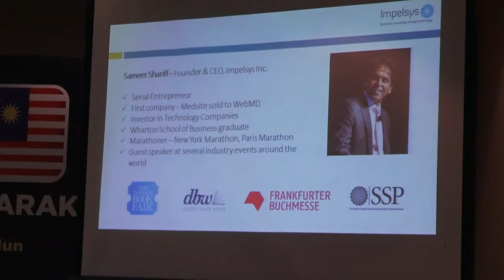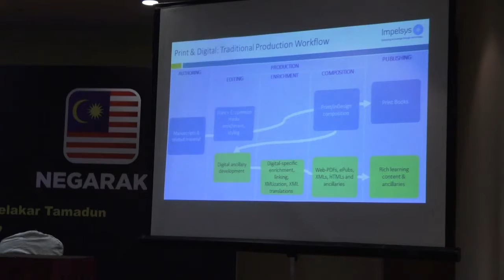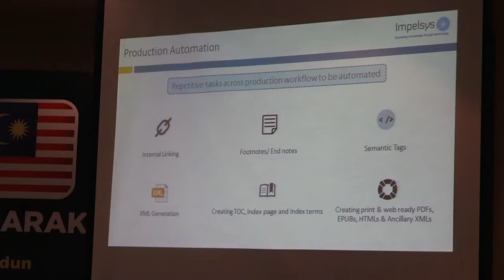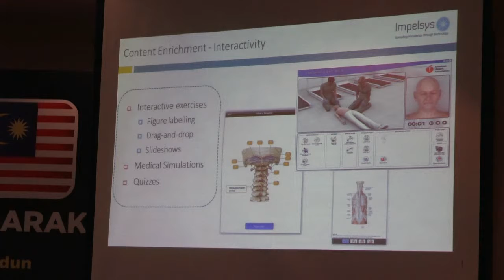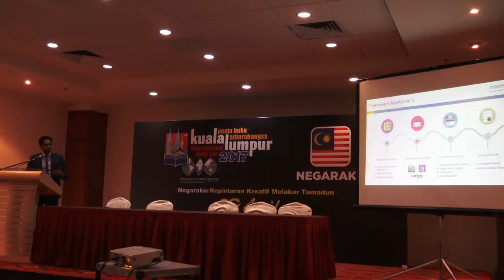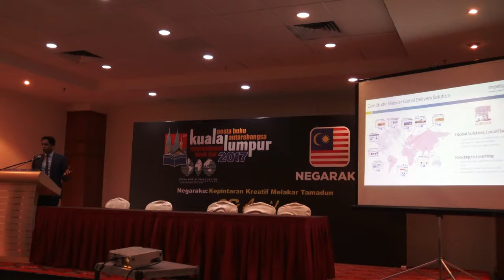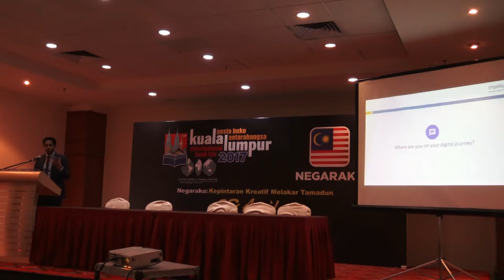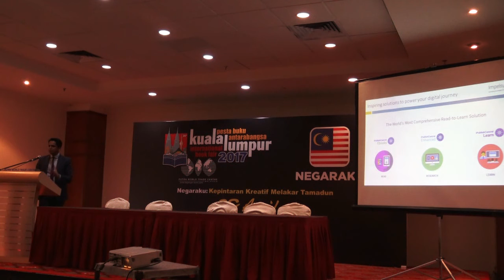The Future of Bookselling @ KLIBF 17 - Sameer Shariff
Digital Strategies for Developing, Selling & Delivering Content
by Sameer Shariff

The Future of Bookselling 'Business Transformation'
@ Kuala Lumpur International Book Fair 2017.

Date: 4th May 2017
Time: 2 pm - 6 pm
Venue: 5th Floor (KL Seminar Room), PWTC.